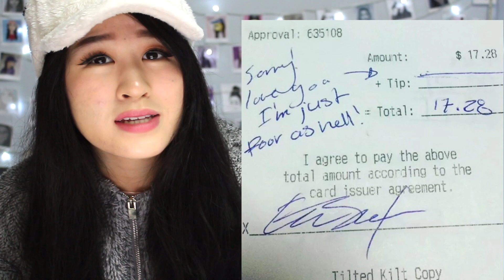People Who Should Be Ashamed!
Watch Me React To People Who Should Be Ashamed!
♡ OPEN ♡